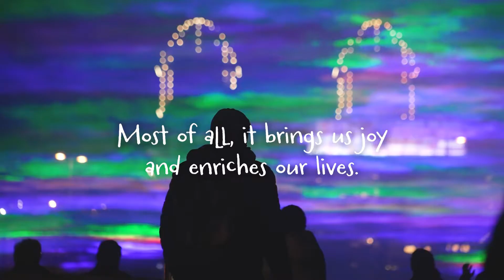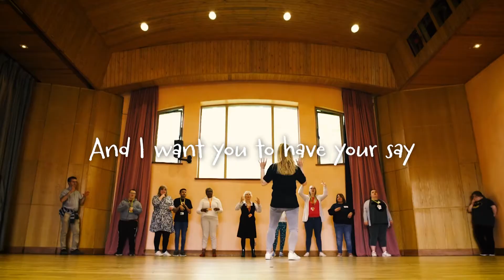Culture, Heritage and Sport Framework Engagement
West Yorkshire’s amazing Culture, heritage and sport help create jobs and boost the economy. And I want your views to help shape our plans to support this even more in the future.